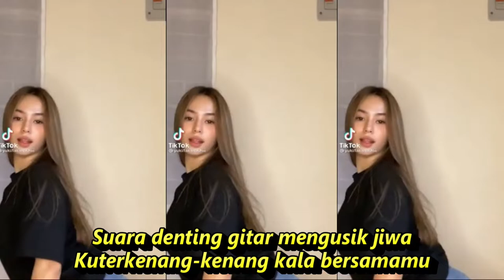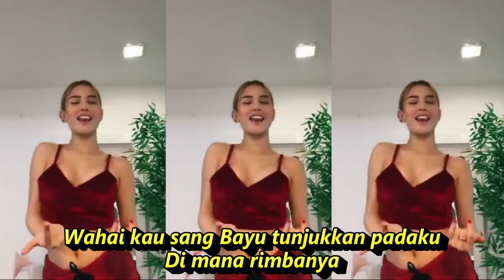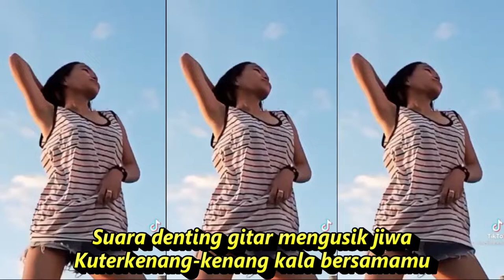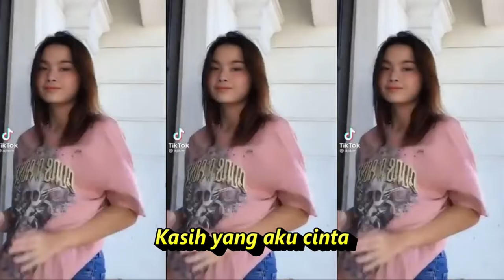BIRUNYA RINDU DANGDUT KOPLO KOMPILASI SHORT YOUTUBE & TIKTOK GOYANG HOT SEGER SEGER REFRESH PIKIRAN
Birunya Rindu
Lagu Ikke Nurjanah
Ringkasan
Lirik
Dengarkan
Lirik
Suara denting gitar mengusik jiwa
Kuterkenang-kenang kala bersamamu
Tak terasa sudah air mataku
Jatuh berlinangan membasahi pipiku
Kubaca suratmu dan kupandangi potretmu
Semakin pilu dalam hatiku
Rindu pun kian membiru
Kuterkenang-kenang kala bersamamu
Wahai kau sang Bayu tunjukkan padaku
Di mana rimbanya
Kasih yang aku cinta
Wahai burung malam tolong titip salam
Kabarkan padanya
Ku haus kasih sayang
Agar dia tahu tentang perasaanku
Rindunya hati tak terbendung lagi
Kuterkenang-kenang kala bersamamu
Di mana rimbanya
Kabarkan padanya
Kuterkenang-kenang kala bersamamu

Dangdut koplo
Kopo dangdut
Tepung kanji
Los dol
Banyu moto
Apakah itu cinta
Gaun merah
Berbeza kasta
Ku puja puja
Koplo time
Koplo Jawa
Koplo Banyuwangi
Koplo again
Koplo Adella
Koplo bunga
Koplo campursari
Koplo campursari mp3
Koplo chord
Koplo cinta
Koplo DJ
Koplo duet
d'rosta koplo
Koplo edan
Koplo egois
Koplo full
Koplo ful
Koplo gendang
Koplo gerry
Koplo gelandangan
Koplo hadirmu bagai mimpi
Koplo hits
Koplo palapa
Koplo India
dangdut karaoke
dangdut remix
dangdut lawas
dangdut Amelia
dangdut academy 2020
Birunya Rindu
dangdut Batak
dangdut Bugis
dangdut Melayu
dangdut bimbang
dangdut cek
Chord dangdut
Dangdut disco
Dangdut disko
dangdut koplo birunya rindu